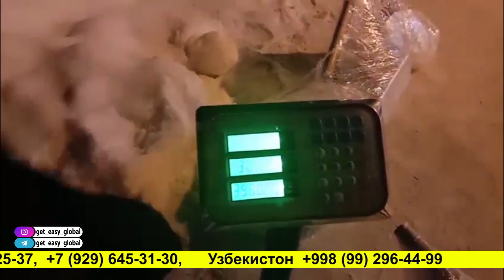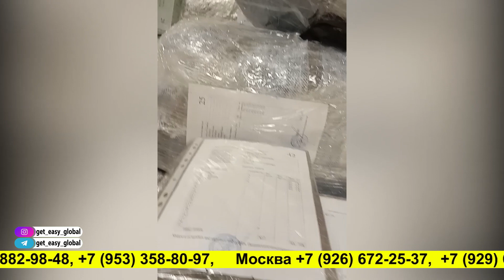O'ZBEKISTONGA YUK YUBORISH. Санкт-Петербург\Астрахань\Краснодар\Москва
КАНАЛИМИЗНИ РИВОЖЛАНТИРИШНИ ХОХЛОВЧИЛАР УЧУН:
Cбербанк карта: 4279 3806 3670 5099  BEKZOD XO'JAYEV

REKLAMA UCHUN   (TELEGRAM )   (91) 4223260